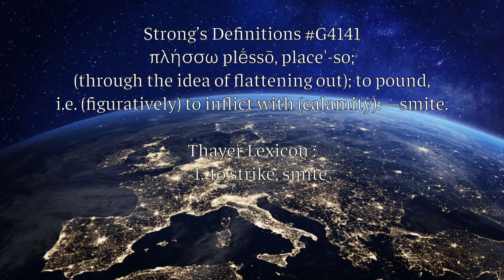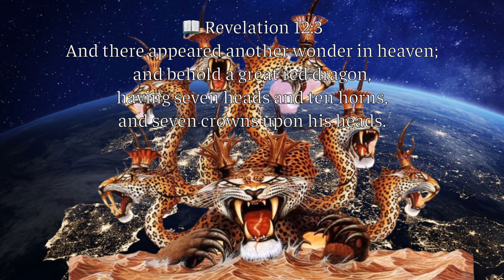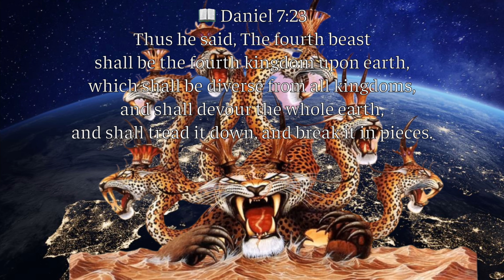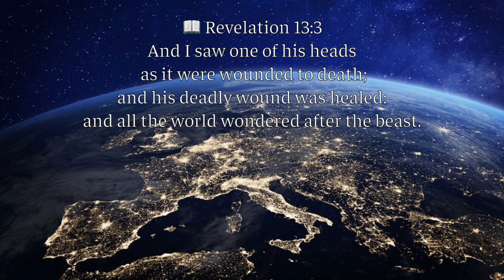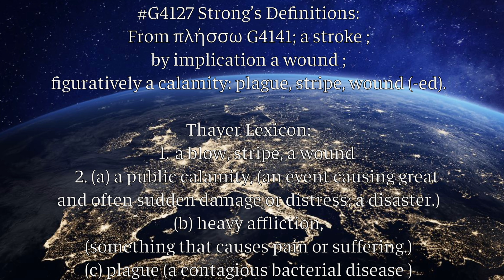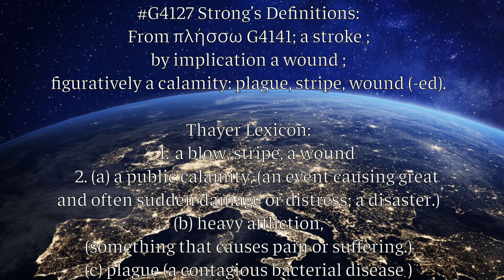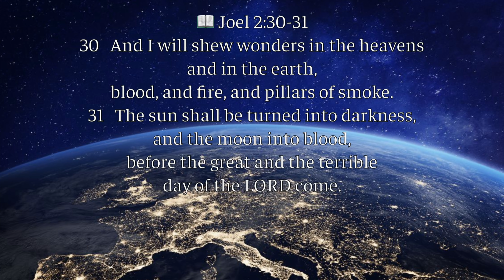Is The First Part of Revelation 13 About To Happen ???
There is an expectation of a strike, a flattening out of some sort it appears to happen on one continent in particular and the people there do not recover until after the upcoming collapse.
Their calamity endures until the new world government is set up.

This fist pounding within the illustration of this video is in regards to the root word of this “wound” that is descriptive of whatever this event is, connected to Revelation chapter 13.
By definition, we don’t know in what form this event takes place, nonetheless we must be aware of it as the Bible points to this time period for the event to occur.